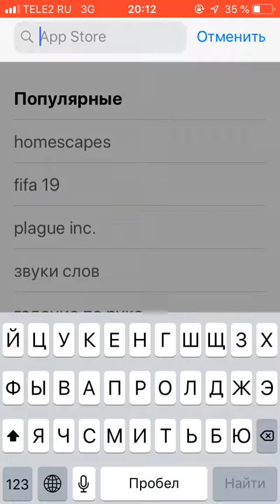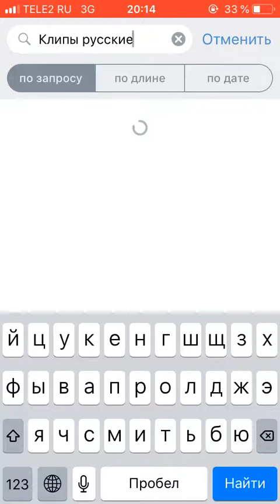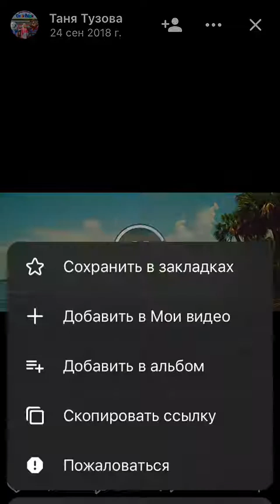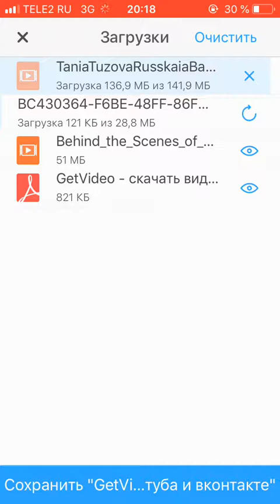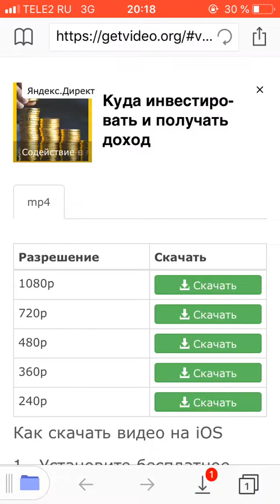Как скачать видео Вконтакте на айфоне